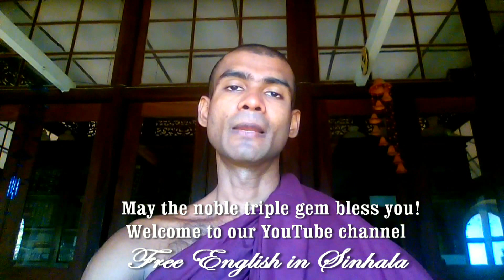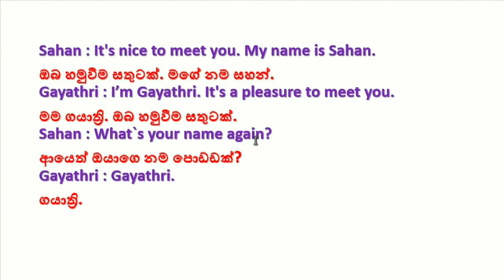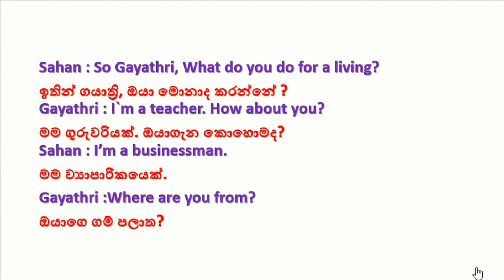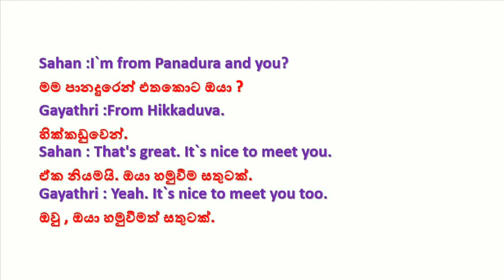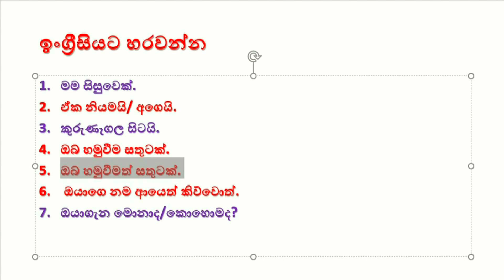Spoken English-Chat - 03- අමුත්තකු හඳුනාගැනීම-English in Sinhala නොමිලේ සිංහලෙන් ඉංග්‍රීසි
Spoken English-Chat - 03- අමුත්තකු හඳුනාගැනීම./ මෙහිදී අඳුනන්නේ නැති අයකු හමුවූ විට අදහස් හුවමාරුකරගන්නේ කෙසේදැයි ආදර්ශ ඔබට ඉගෙන ගත හැකිය. තවද මෙතෙක් ඉගෙනගත් වාක්‍ය රටා මෙහිදී භාවිතා වී එති අකාරය නිරීක්ශනය කෙරේ.